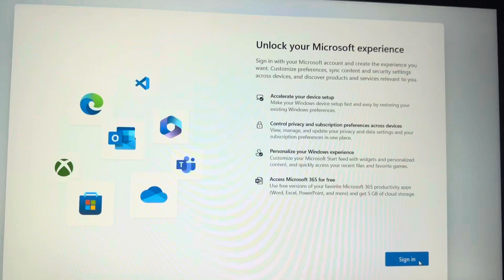Unboxing my Lenovo IdeaPad 3 for Highschool!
1 got the Lenovo IdeaPad 3 for school and I was wondering if you guys wanted me to do a proper review?

I was thinking if vlogging regular things like me taking notes for class or just like a grwm etc 😊

I never really decided if im gonna do a face reveal gotta clear the acne!!

Age: 16
Grade: Junior in highschool
Based: New York!
Religion: Christian ✝️